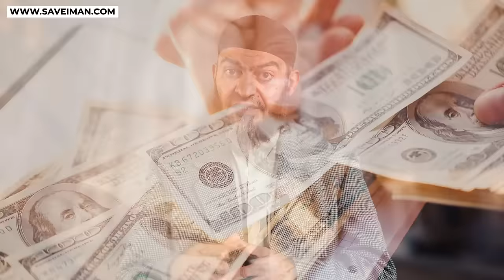Big Shaykh Ignoring Quran Burner – We’re taking over!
✅ Making Dhikr!

Please donate and help establish this Masjid and earn your reward